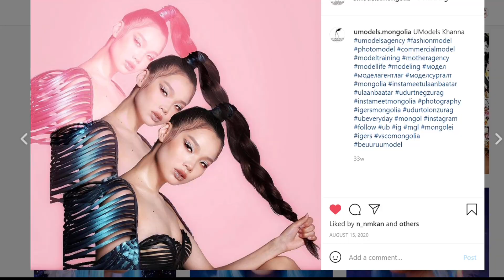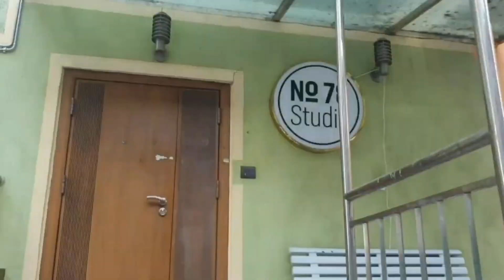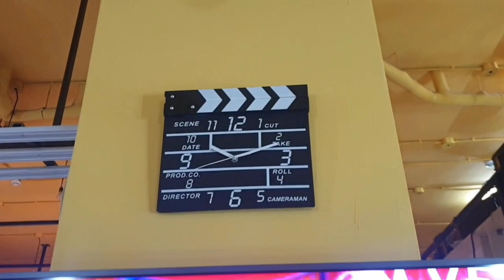How To Work As A Commercial Model | U Models Agency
UModels:
Hanna

Photo:
Temu

Vlog editor:
Dolgyo

Suvdaa
Khuluush

Brands:
LAP, UV, Micheal Kors